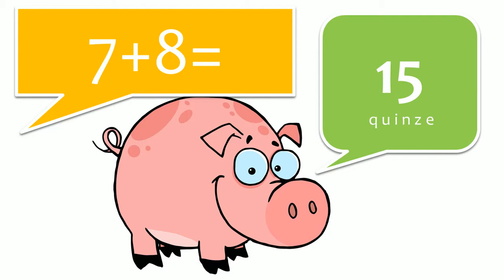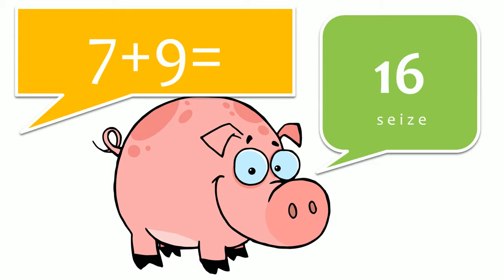Изучение французского языка с диалогами #61 Les additions = La table de 7